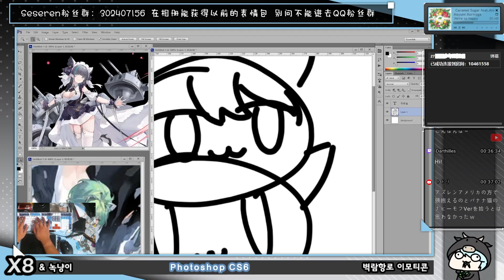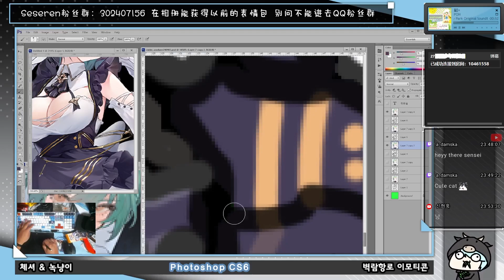[Seseren] Azur Lane drawing - Cheshire & Admiral Nakhimov [24 09 03 Speed x8]